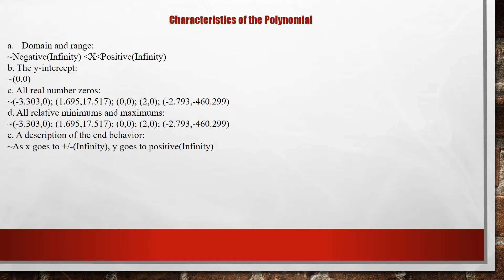The Birthday Polynomial Project #5 Redo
Algebra II Project For Unit 3-100%
Year: Fall 2016